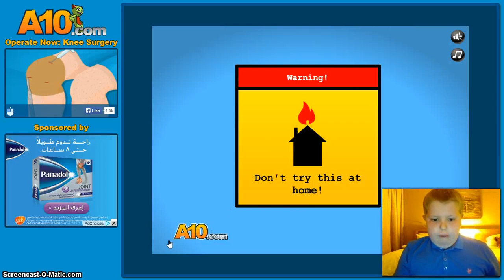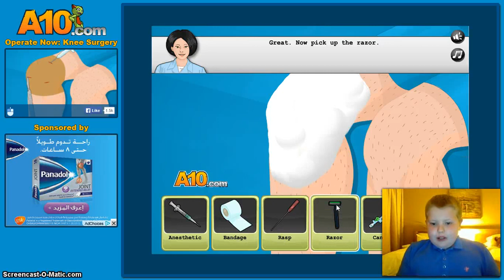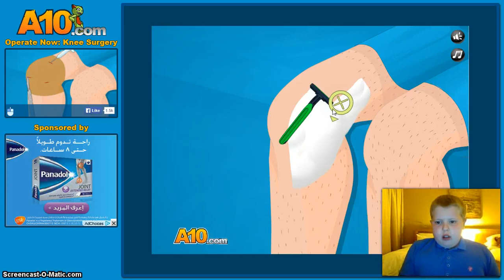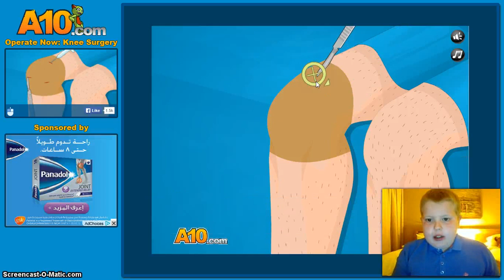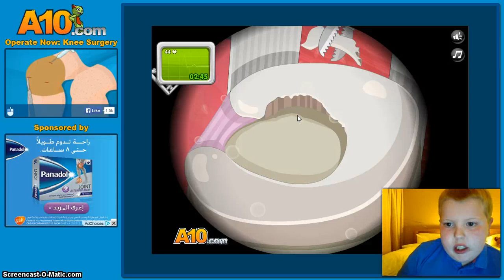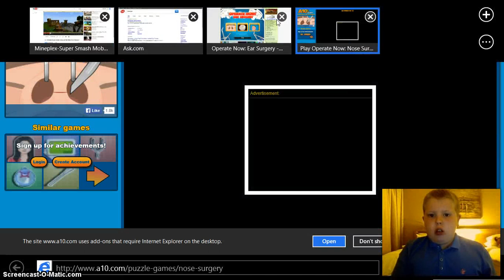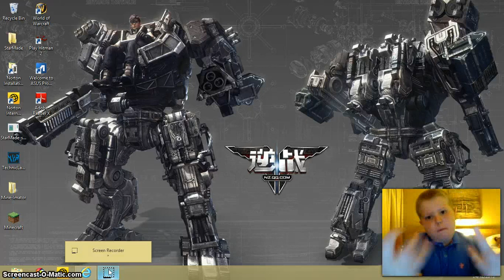Surgery With Dr ExL #1-That knee is so nice!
This is on nottdoppler